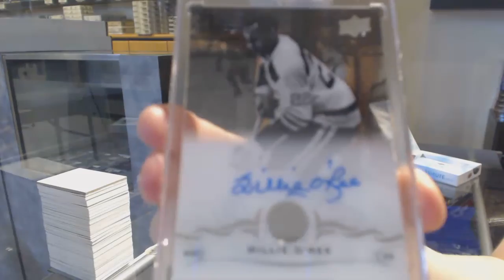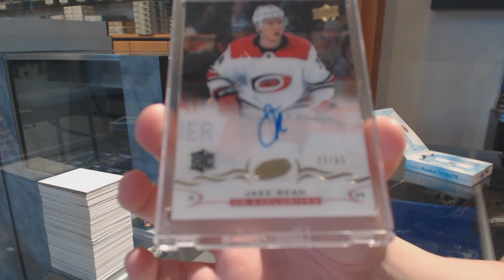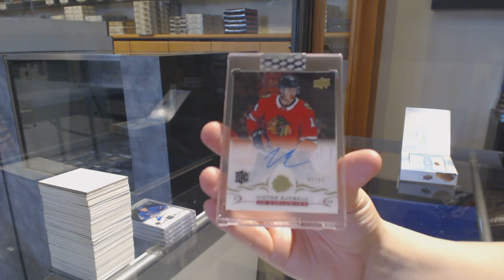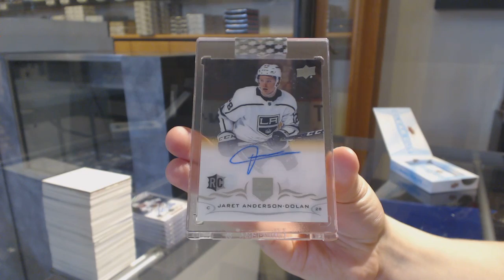18-19 Upper Deck Clear Cut Hockey 7 Box Break - C&C GB #11,475